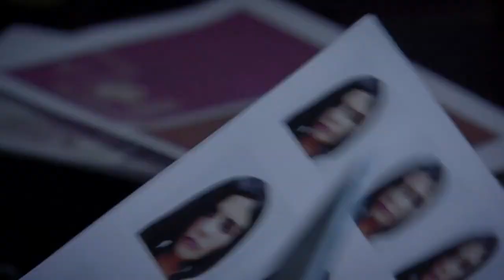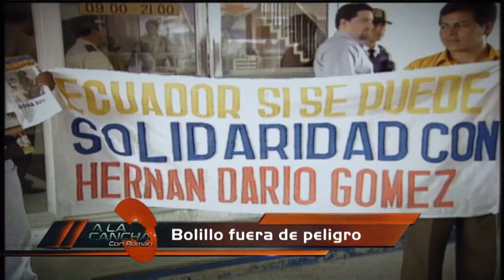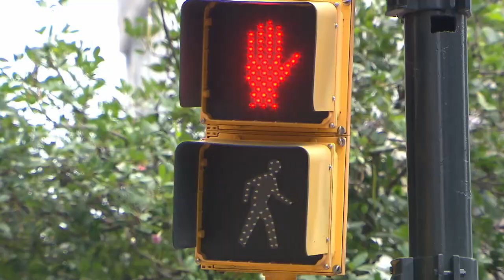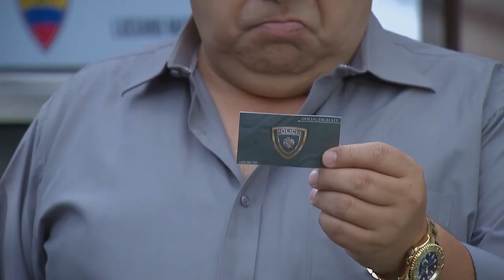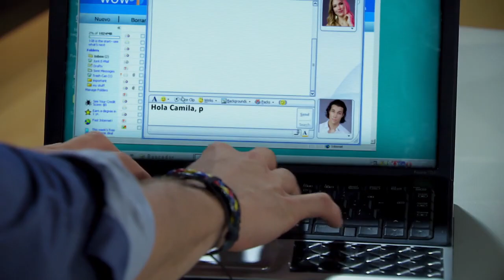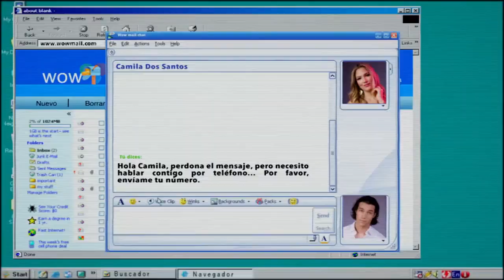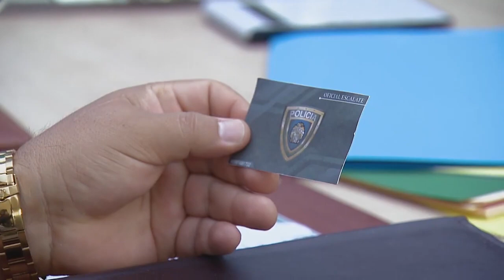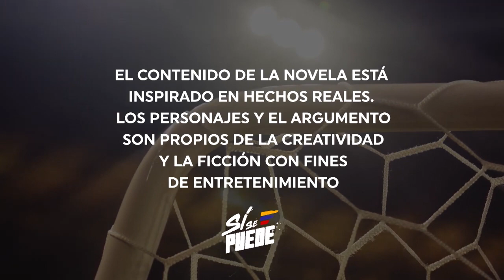Si se puede cap 81